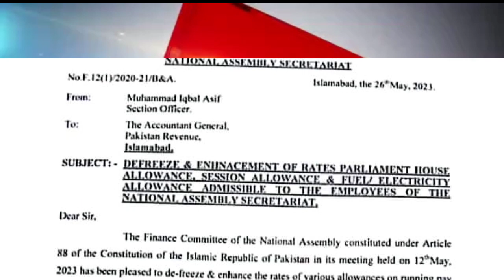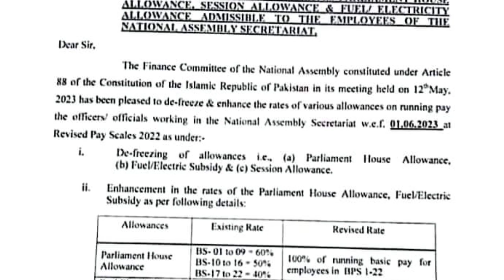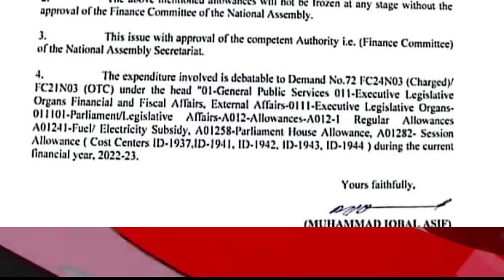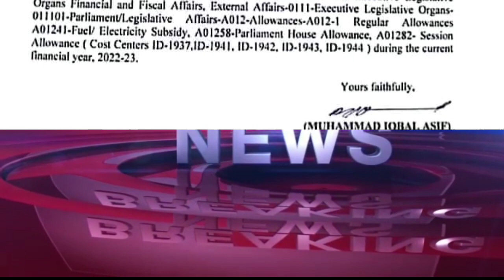Scale wise Increases Allowances for Government Servants in all Pakistan l Employees Point l